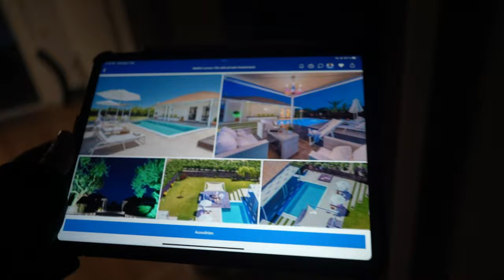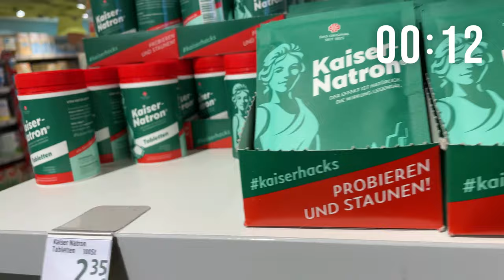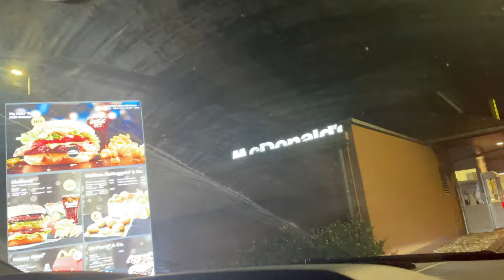meine Schwester ist zu cool 😀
folgt gerne für mehr :)